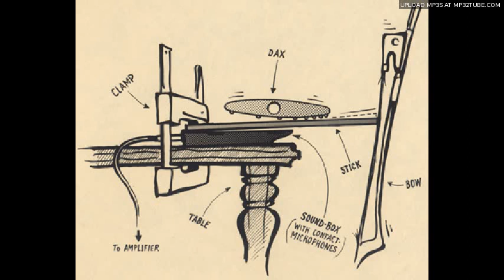Hans Reichel - Le Bal (excerpt)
Daxophone!